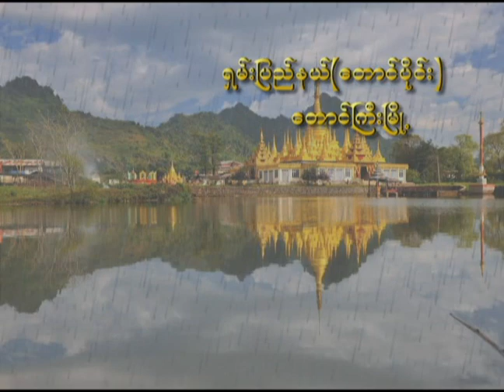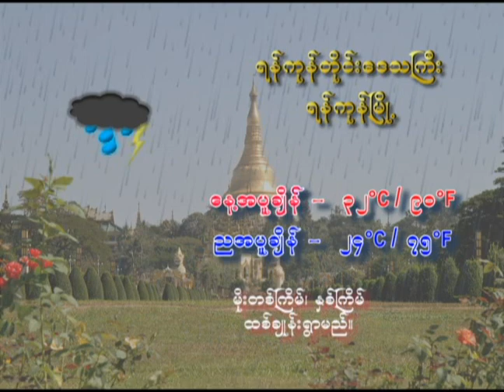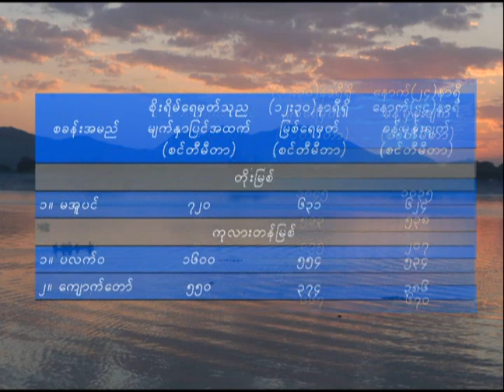14 8 2021YMH2 PM